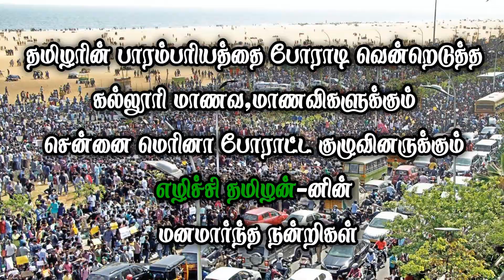ETSS reckla race - K.வேப்பங்குளம் (பூஞ்சிட்டு முதல் சுற்று-18.07.2022) bulls race